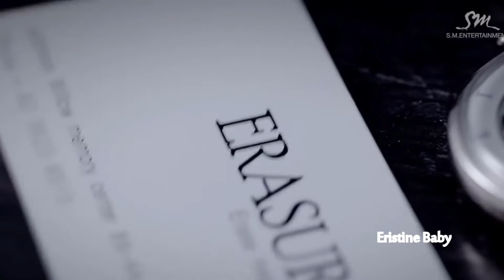《Eunhae - Closer 》- FMV (✿♬♪ Eristine Baby ♪♬✿) »» READ DESCRIPTION!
♡ Description:

☆ﾐ This history plays with the flashbacks of the love story of Eunhyuk and Donghae:

Donghae lives in London and Eunhyuk travels there from LA. One day he losed his hat and Donghae found it, later they met in the street and became friends. Weeks later Donghae goes to LA to visist Eunhyuk, where one night they confessed to be in love with each other. After being a couple for some days, they went to a lot of parties, but in one of those Donghae found Eunhyuk kissing a gril, he kissed the same girl in another party in form of revenge, broke up with Eunhyuk and went back to London. Months after Donghae was going to marry with a girl and when  Eunhyuk realised he was going to lose Donghae, he went to London and asked Donghae to marry him but he refused. In consequence, Donghae couldn't stop remembering all of the fellings and moments he shared with Eunhyuk, he was so in love and confused he left his fiancé. Donghae realised his only love was Eunhyuk and he bought the necklace Eunhyuk tried to gave him. They both were so into each other, that the only thing that went through their minds was all the memories they share. Finally Donghae called Eunhyuk and they decided to begin again.       »HOPE YOU ENJOYED IT!

Social Media

I N S T A G R A M: love.never.dies_p.o.t.o

🎭 Buisnesses 🎭

»» The principal objective of his channel is to entretain the public and share in this plataform what we enjoy doing. This channel will never have the intention to insult or make laugh of someone's or something's ideas, appereance. opinions, etc. ««